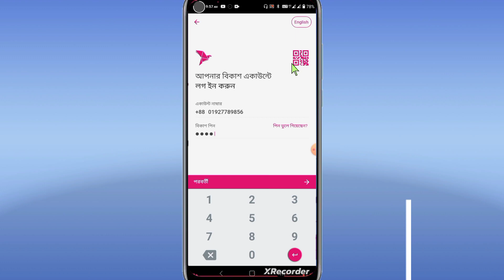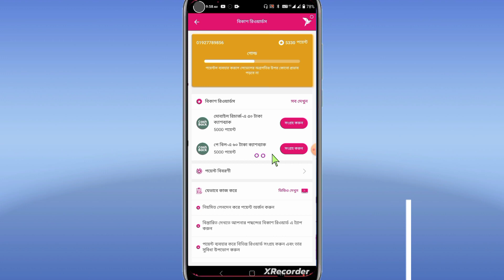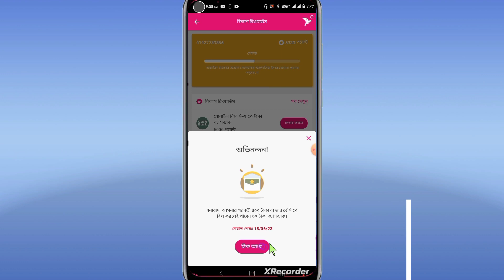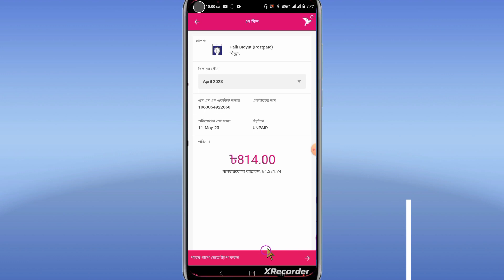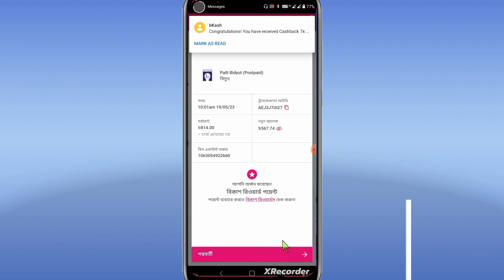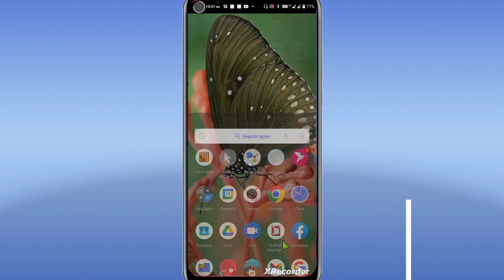বিকাশ পয়েন্ট রিওয়ার্ডস পে-বিল করলে 60 টাকা ক্যাশব্যাক | bkash point rewards |Deceit BD